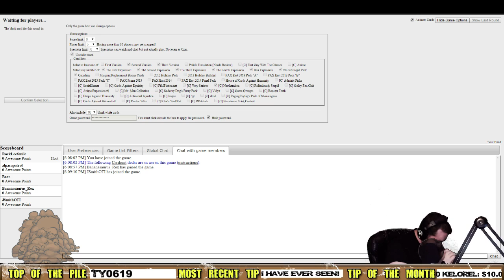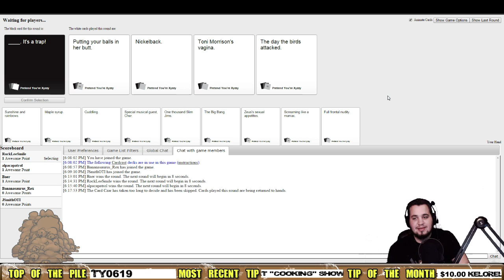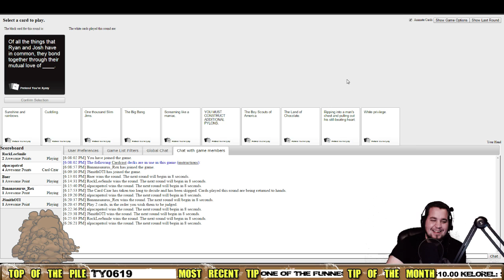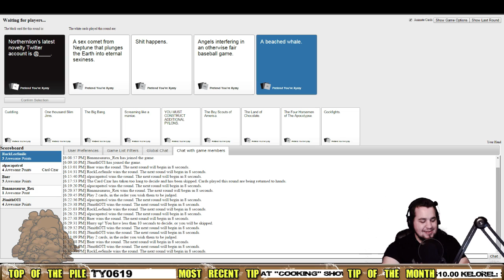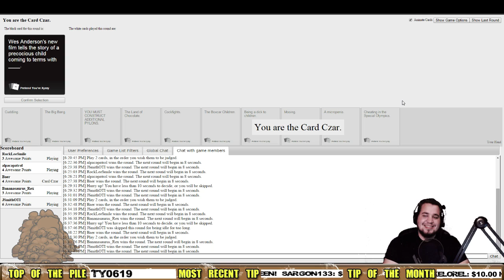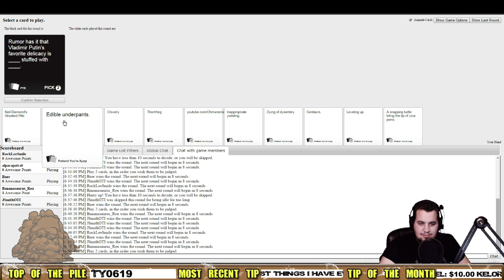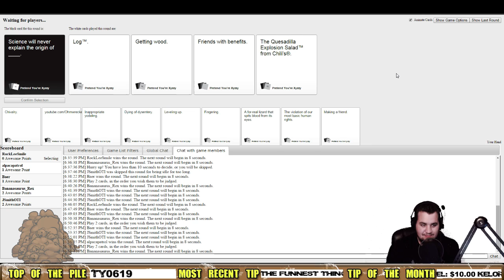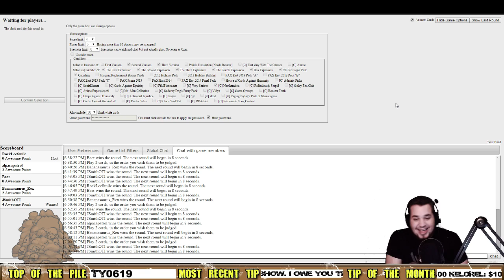The NoNLSS! (12-1-2014) [3/3]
With Northernlion out of the picture for the day, Rob, Nick and Baer decide to soil the good name of the NLSS for a day.

Follow all these folks!